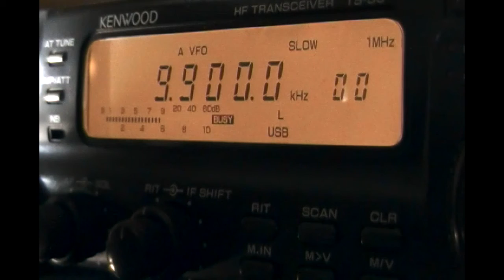Vatican Radio (relay station Irkutsk, Siberia, Russia) in mandarin - 9900 kHz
Reception of Vatican Radio (relay station Irkutsk, Siberia, Russia) in mandarin on 9900 kHz by CX2ABP in Montevideo, Uruguay (GF15wc). June 7, 2012 at 1308 UTC.